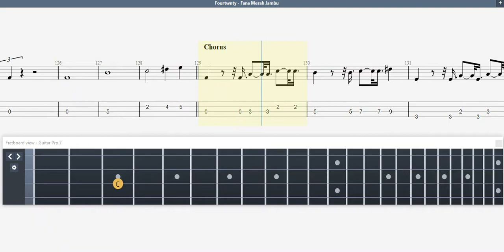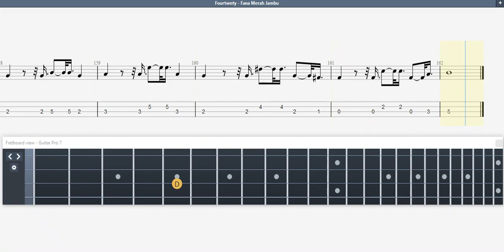Fourtwnty - Fana Merah Jambu, Bass Tab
Artist : Fourtwnty
Song : Fana Merah Jambu
Album : Lelaku
Lyric :

[Intro]
[Verse]
Di depan teras rumah
Fana merah jambu, ku berdua
Momen-momen tak palsu
Air tuhan turun, aromamu
Tersalurkan aliran syaraf buntu
Martin tua media pembuka

[Chorus]
Berdansa sore hariku
Sejiwa alam dan duniamu
Melebur sifat kakuku

[Verse]
Hal bodoh jadi lucu
Obrolan tak perlu kala itu
Oh tersalurkan aliran syaraf buntu

[Chorus]
Berdansa sore hariku
Melebur sifat kakuku
Rasanya tak cukup waktu
Terlalu cepat berlalu
Soreku nyaman denganmu

Menarilah, menarilah
Menarilah denganku
Genggam tangan cokelatku
Berputar-putar denganku
Menarilah denganku
Menarilah, menarilah

[Int.]
[Bridge]
Media pembuka

[Chorus]
Berdansa sore hariku
Melebur sifat kakuku
Terlalu cepat berlalu
Soreku nyaman denganmu
Oh Menarilah, menarilah
Oh Menarilah denganku
Genggam tangan cokelatku
Berputar - putar denganku
Menarilah denganku
Menarilah

Created with guitar pro 7

Download
Pdf Tab : Coming soon
Gp Tab : Coming soon

Mohon maaf, tablature ini tidak mirip 100% sama dengan lagu aslinya, dan vokalnya berantakan, tapi saya berusaha agar bisa mirip. Koreksi bila ada kesalahan. Terima kasih :)